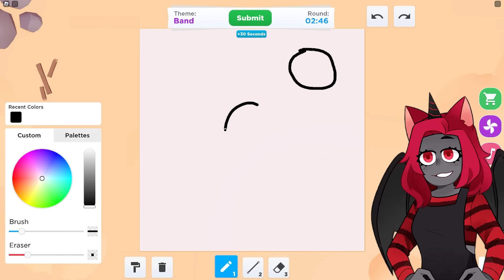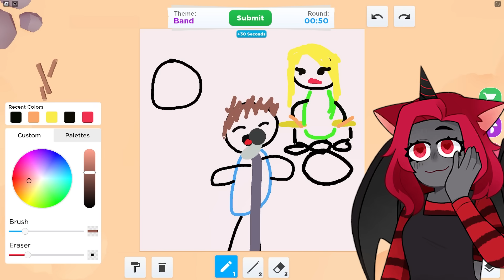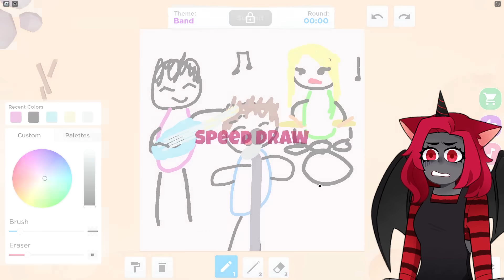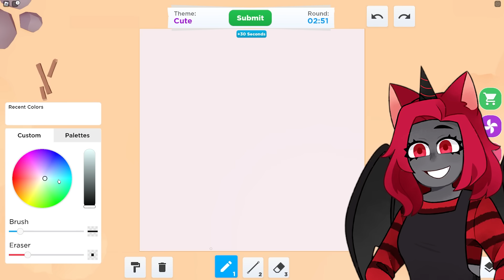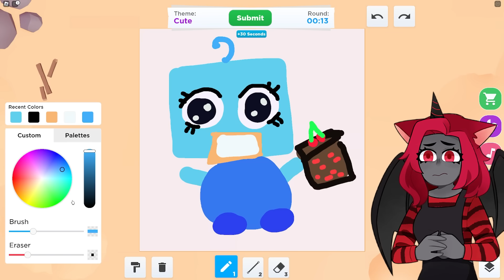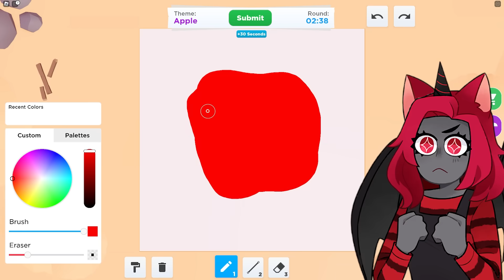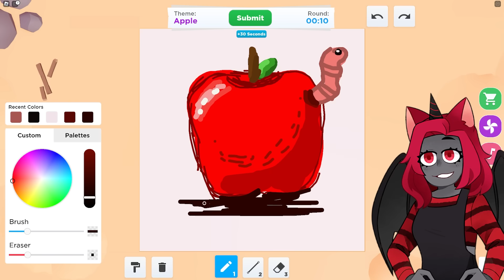SPEED DRAW with POLLY! | Roblox